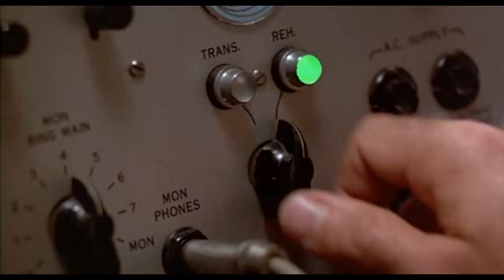The Evil Within 2 | Capitulo 18 | Pozo Sin Fondo | Español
Vuelve el terror al canal con este grandísimo The Evil Within 2.

El detective Sebastián Castellanos lo ha perdido todo y cayó en el alcoholismo, hasta que le ofrecen la oportunidad de poder salvar a su hija si desciende una vez más al mundo de pesadilla de STEM.

Amenazas terribles surgen de cada esquina mientras todo se retuerce y se distorsiona a nuestro alrededor.

No Surrender ;-)